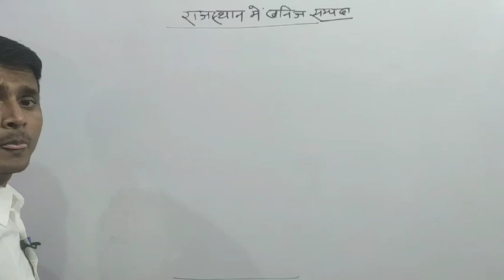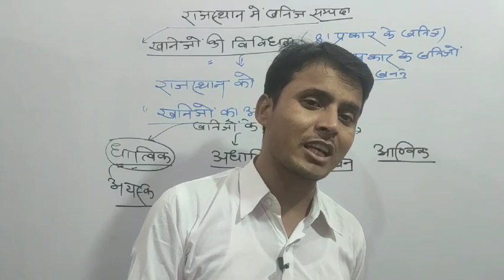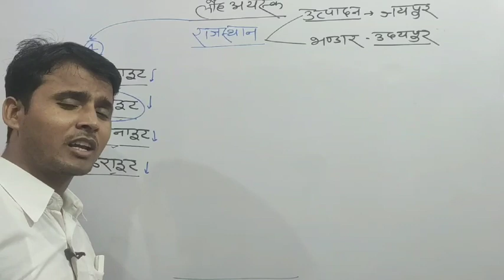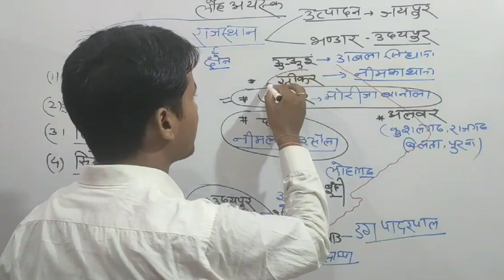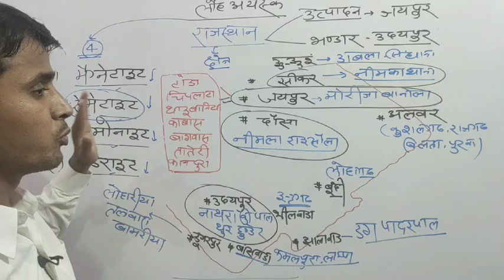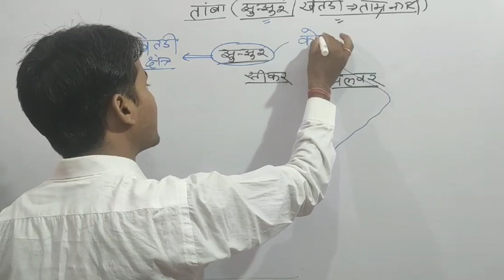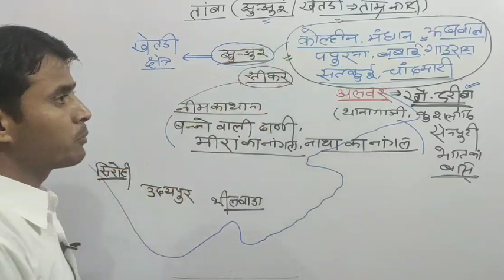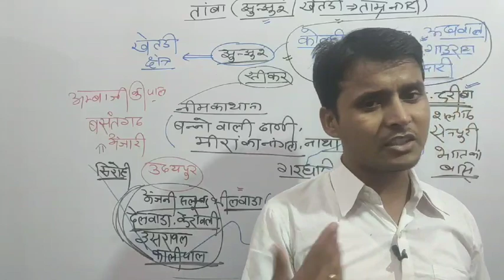Rajasthan ke khanij, राजस्थान के खनिज, लौह अयस्क, तांबा, loha ayask, tanba, mineral of Rajasthan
Mineral resources